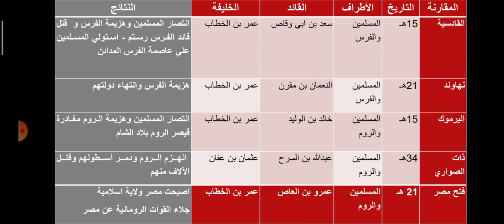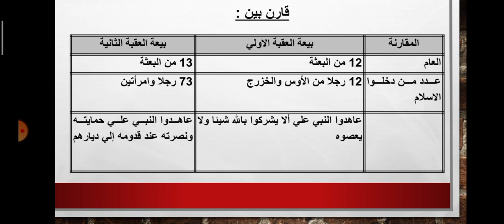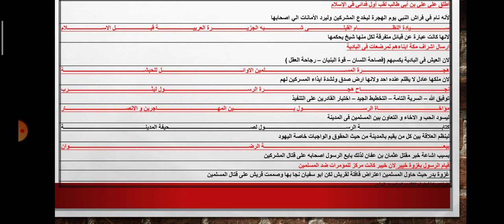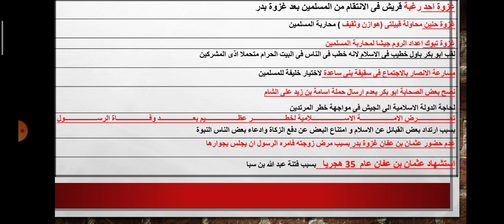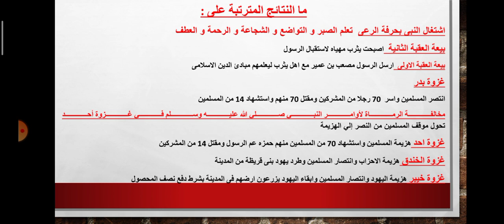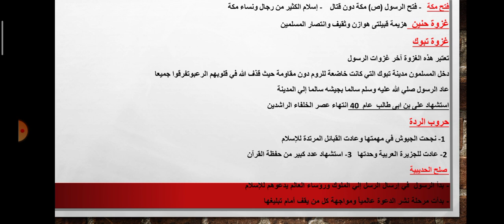مراجعه تاريخ الصف الثانى الاعدادى